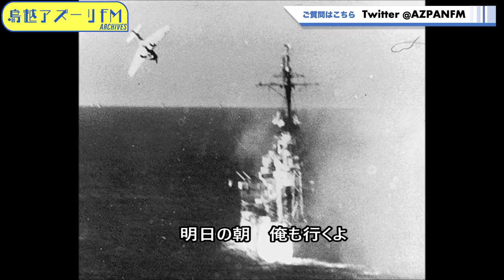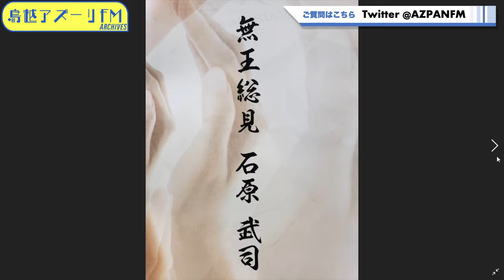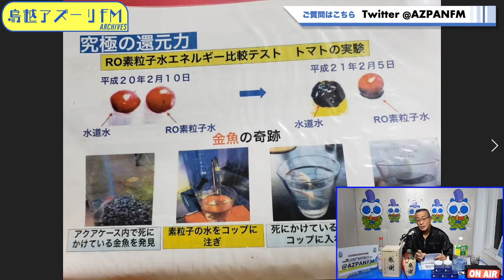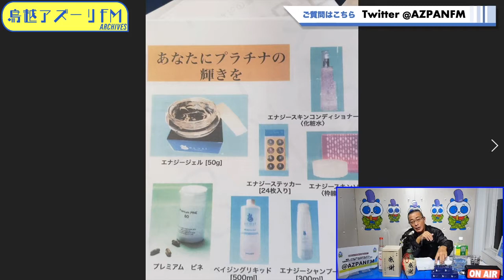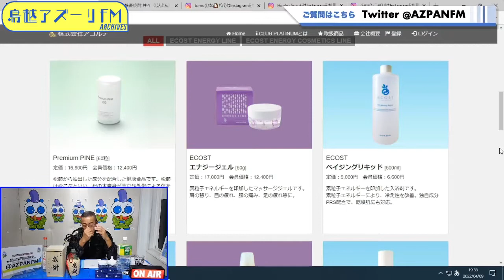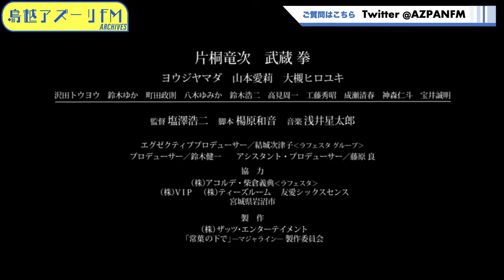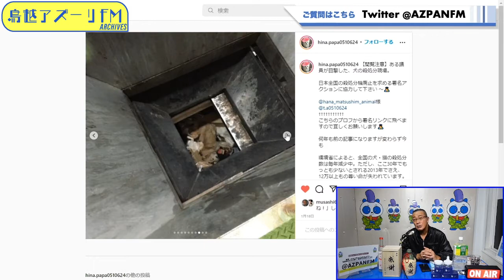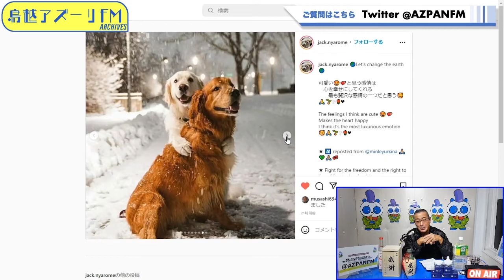2022年04月09日配信 武蔵拳の映画に生きる MC：武蔵拳